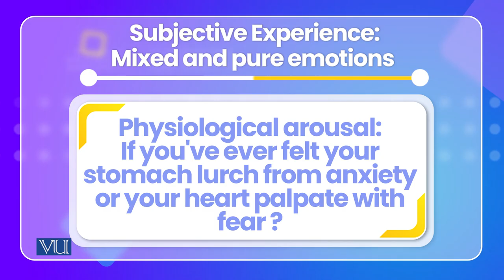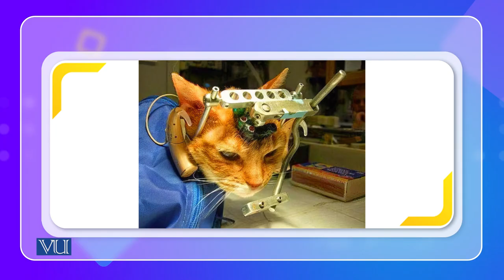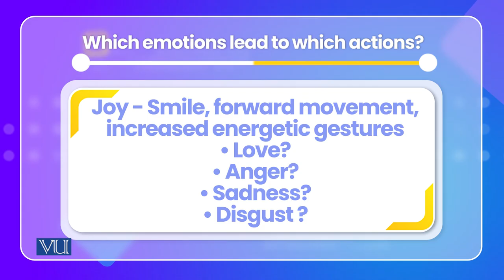Emotion and Inclination To Act | Cross Cultural Psychology | PSY515_Topic126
Topic126: Emotion and Inclination To Act
By Dr. Naumana Amjad